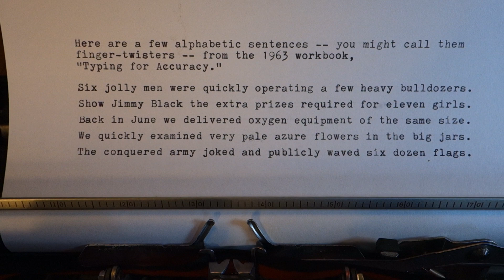1982 Brother Accord 10 typewriter at work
1982 was the last year of production for this JP7 model from Brother Industries of Nagoya, Japan. The JP7 was the last iteration of the portable manual typewriter from Brother, and arguably the best.